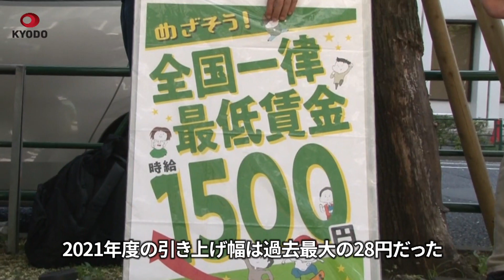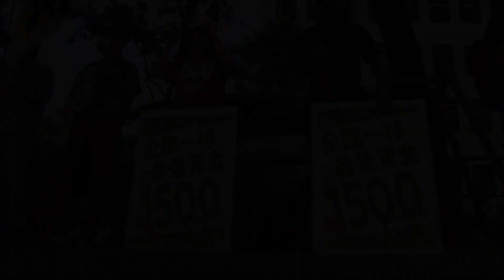最低賃金の引き上げ額を協議 厚労省審議会、物価高を考慮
2022年度最低賃金(最賃)の引き上げ額を巡り、中央最低賃金審議会(厚生労働相の諮問機関)の小委員会が1日午後、東京都内で開かれた。